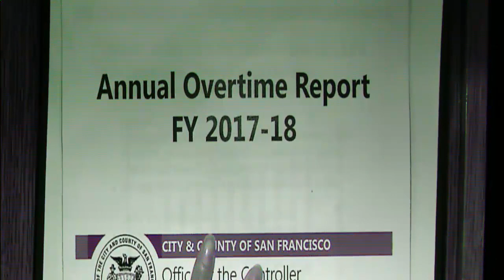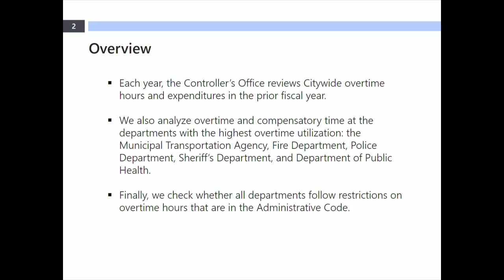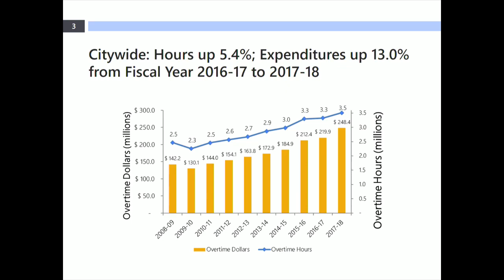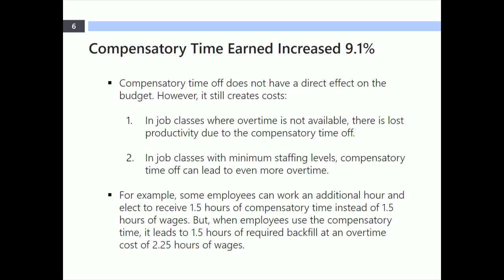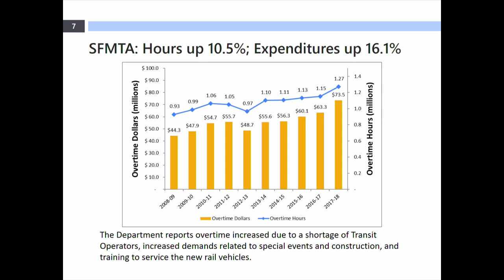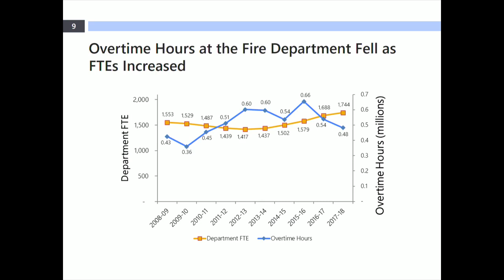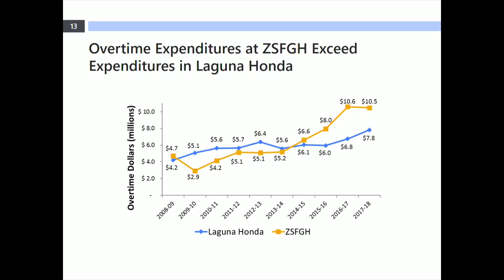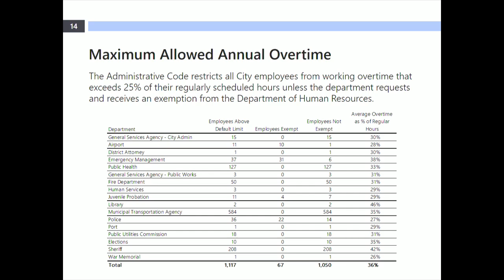Budget Impact of Overtime Spending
San Francisco Budget Impact of Overtime Spending